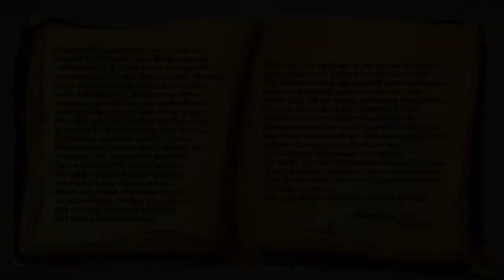Let´s Play Kaptain Braw: A Brawe New World #003 - Jama Spacea - deutsch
Dieses Steampunk - Point and Click-Game liefert uns eine gehörige Prise Humor und echt abgefahrene Locations.
Begeben Sie sich in die Welt der interstellaren Reisen, in der Weltraumpiraten überall lauern. Kaptain Brawe tritt eine Reise an, die voller Abenteuer, Verschwörungen und generellem Chaos ist.

Titel: Kaptain Brawe: A Brawe New World
Genre: Abenteuer , Point and click
Entwickler: Cateia Games
Publisher: Libredia
Veröffentlichung: 20 Jan. 2011